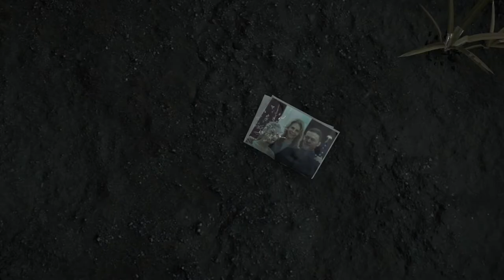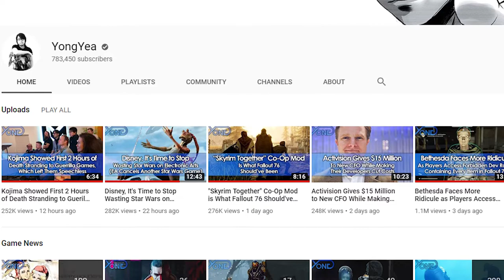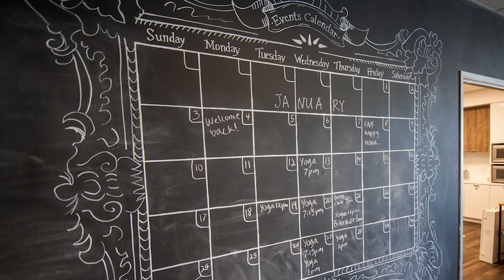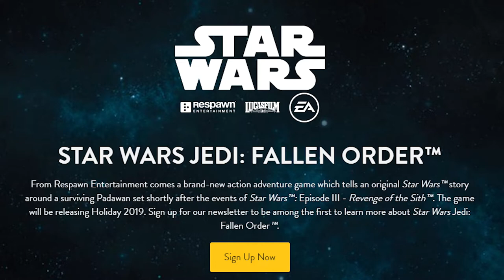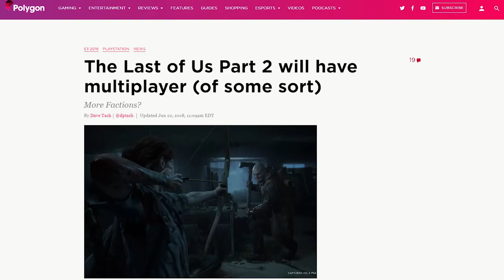Upcoming games for 2019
Join us as we discuss a few of the hottest anticipated games we expect for 2019! It's going to be a great year for sure.

This is a first video for us as we try make a start on the tubes of you so cut us some slack, eh?